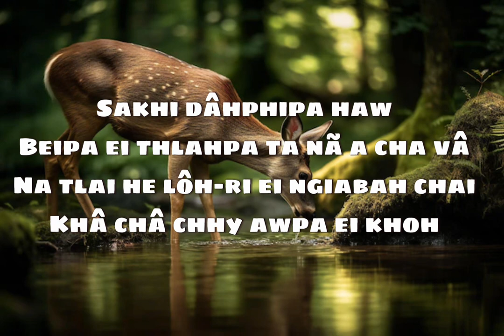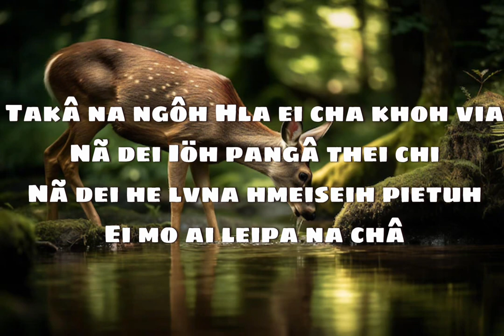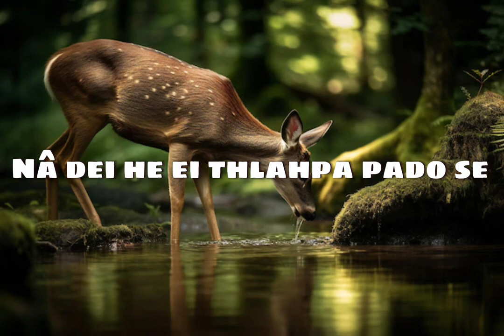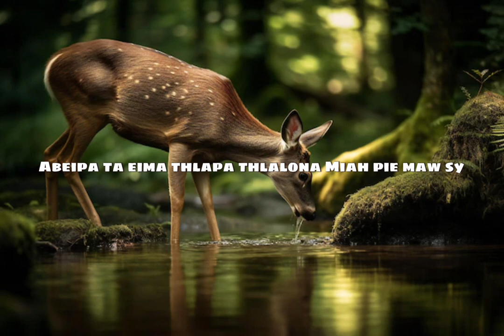Mara Hla|| Sakhih dahphih Pahaw cover || by Si Ngo Khe